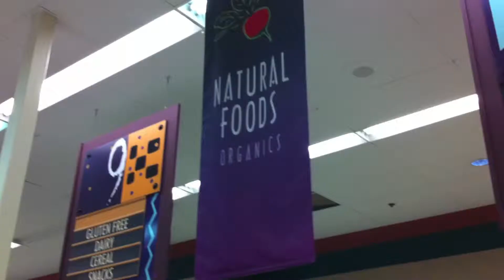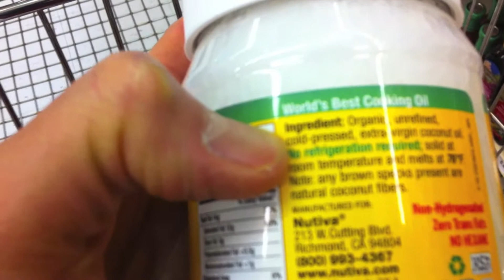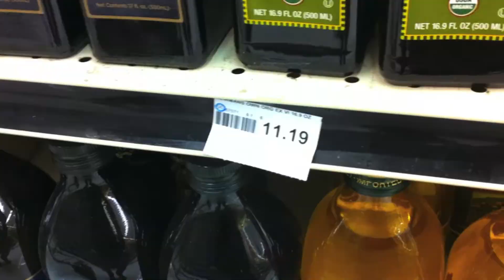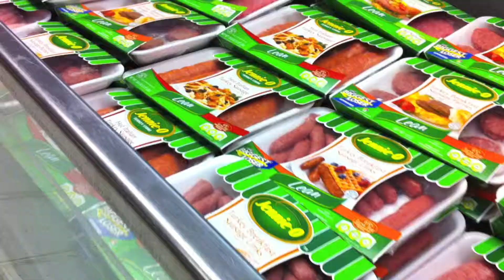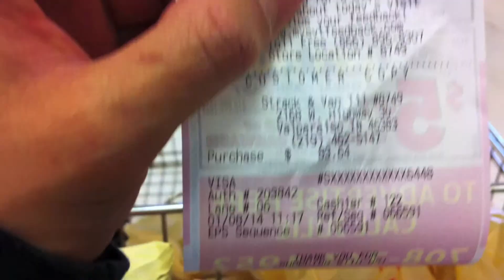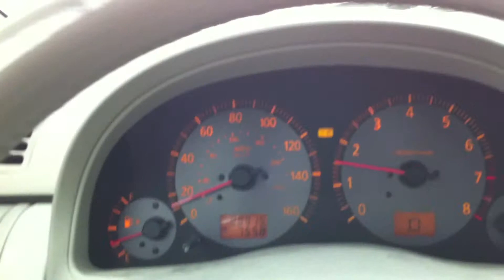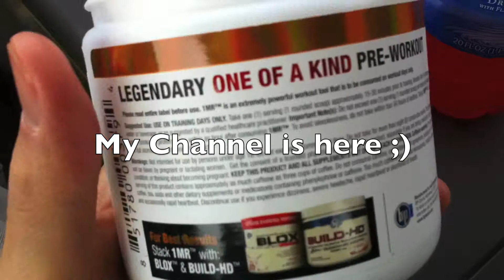ชีวิตนักเรียนไทยในอเมริกา | ตอน: ออกไปจ่ายตลาดในวันที่หิมะตก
Filmed in the winter of 2014, Released in 2015+